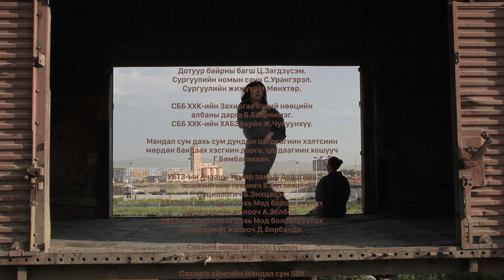ZUUN ART 2022 PROMO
ЗҮҮН АРТ олон улсын солилцооны хөтөлбөр

Дэмжигч байгууллага болон Мандал сумын ард иргэддээ талархал дэвшүүлж байна.

Мандал сумын засаг дарга Б.Ганболд,
Ширхэнцэг хайрхан ХХК захирал Т.Сайханжаргал,

1-р сургууль нярав А.Ганчимэг,
Дотуур байрны багш Ц.Загдзүсэм,
Сургуулийн номын санч С.Урангэрэл,
Сургуулийн жижүүр Н.Мөнхтөр,
СББ ХХК-ийн Захиргаа Хүний нөөцийн албаны дарга Б.Баярчимэг,
СББ ХХК-ийн ХАБЭАхуйч Ж.Чулуунхүү,

Мандал сум дахь сум дундын цагдаагийн хэлтсийн мөрдөн
байцаах хэсгийн дарга, цагдаагийн хошууч Г.Бямбасайхан,

УБТЗ-ын Ачааны төмөр замын депогийн
хэмжилтийн техникч Б.Батзаяа,

Социологич Б.Энхцэцэг,
УБТЗ-ын Зүүнхараа дахь Мод боловсруулах
үйлдвэрийн жолооч А.Золбоо,

үйлдвэрийн жолооч Д.Борбанди,

Сэлэнгэ аймаг Мандал сумын 9-р багийн дарга Б.Оюунцэцэг,
Сэлэнгэ аймгийн Мандал сум SDY,
СББ ХХК-ийн гүйцэтгэх захирал Б.Чинтогтох,

УБТЗ-ын Зүүнхараа дахь Ачааны вагон засварын
депогийн дарга Э.Эрдэнэбат,

үйлдвэрийн дарга Д.Эрдэнэсайхан,

Мандал энерго ОНӨААТҮГ-ийн захирал Д.Хадбаатар,
Цант Орхон ОНӨААТҮГ-ийн захирал Д.Бат-Эрдэнэ,
Тохилог Хараа ОНӨААТҮГ-ийн дарга Э.Баярхүү,
Сэлэнгэ аймгийн Мандал сумын 3-р сургуулийн захирал С.Тулга.

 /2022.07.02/